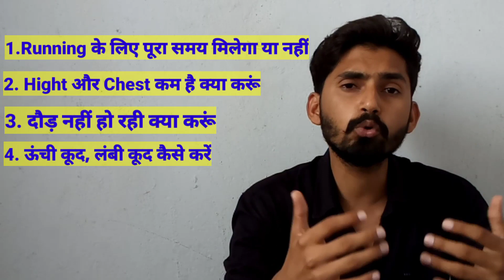Delhi Police Constable Physical 2021।अब हो जाओ तैयार। Delhi Police Constable Physical Date 2021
Dosto Aaj ki video Me Maine Aapko Delhi Police Constable ke Bare Me Bataya h Ummid h Aapko video Bahut Pasand Aayega Thank you So Much